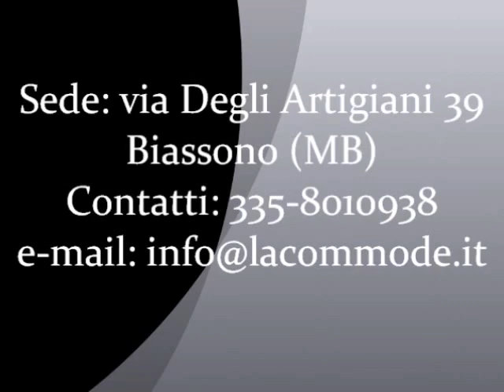Produzione e vendita online di tavoli artigianali classici in stile antico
Tavolo a libro art. 1110
Produzione e realizzazione di tavoli classici in stile antico con intarsi.